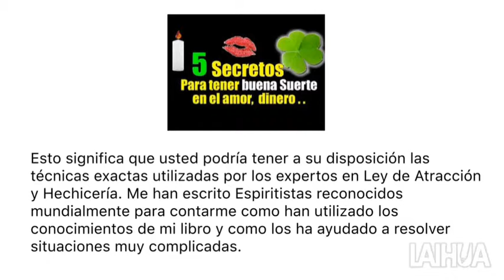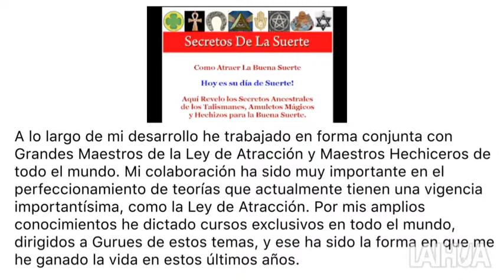Secretos De La Buena Suerte PDF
Descargue Ahora Mismo El Libro Secretos de La Buena Suerte
Cuando lea cómo pueden ser explotados los distintos amuletos y símbolos de la buena suerte,

su vida nunca será igual otra vez.

En el interior de este Manual encontrará los secretos más sorprendentes para atraer la buena suerte y como usar correctamente los distintos símbolos para obtener los mejores resultados.

El Manual de Los Secretos de la Buena Suerte es un libro digital al que accederá inmediatamente!

En este libro encontrará, como en una fantástica biblioteca ideal, todos los encantos y conjuros que se han ido recogiendo con el correr de la historia. No debe dejarlo olvidado, no lo cambie por otros, y por amor de Dios, no trate de venderlo en eBay o Mercado Libre. ¿Conoce las baratijas de plástico que se suelen vender por allí y que no funcionan? ¿Por qué tratar de hacer pasar a este libro sagrado por lo mismo? Tire aquello viejo que no le sirvió a la basura ahora mismo y de lugar a una nueva colección de amuletos y símbolos totalmente garantizados!

El libro Secretos de la Buena Suerte, describe las herramientas increíbles que usted tiene a su alcance, basándose en el diseño inteligente propio de la naturaleza y explica como transmitir la energía positiva hacia su centro.

Esto significa que usted podría tener a su disposición las técnicas exactas utilizadas por los expertos en Ley de Atracción y Hechicería. Me han escrito Espiritistas reconocidos mundialmente para contarme como han utilizado los conocimientos de mi libro y como los ha ayudado a resolver situaciones muy complicadas.

Usted tiene la posibilidad de utilizar estas técnicas para curar, para comunicarse con el otro lado, para hacer predicciones exactas, o para lograr, por fin, algo de buena suerte en su vida.

¿Esta listo para hacer un cambio en su vida?

“Quiero Que Me Conozca Un Poco Más.”